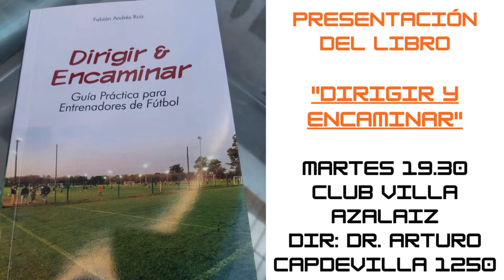🎙️Una Historia Más: ⚽✍️ Fabián RUIZ, entrenador de la LCF y autor del libro DIRIGIR Y ENCAMINAR 📚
Nuevamente contamos con la presencia de Fabián RUIZ, quien en esta oportunidad nos vino a presentar su segundo libro, DIRIGIR Y ENCAMINAR.